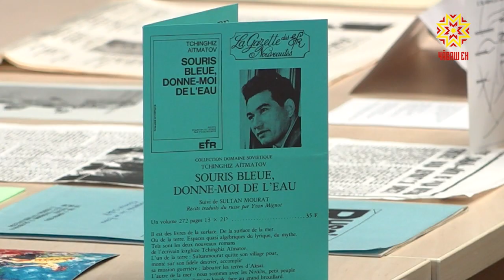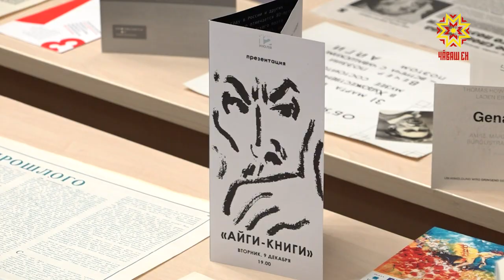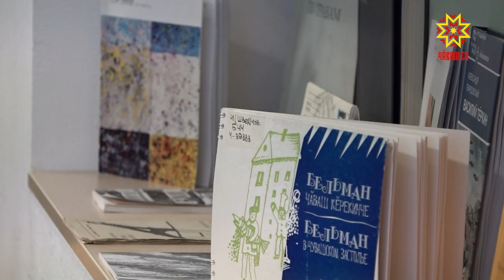Айхи çуралнă кунне халалласа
Кăçал тĕнчипех Чăваш халăх поэчĕ Геннадий Айхи çуралнăранпа 85 çул çитнине паллă тăваççĕ. Çак ĕçе йĕркелесе пыраканĕсенчен пĕри - республикăри наци вулавăшĕ. Кунта ăсчахсемпе, çыравçăсемпе,вулакансемпе тĕл пулусем ирттереççĕ.